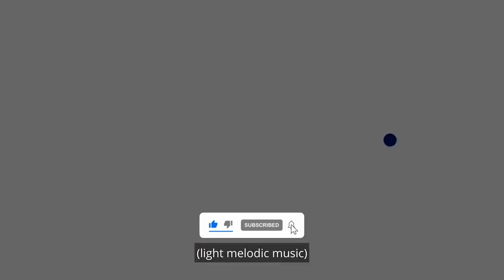The Leaders Role In Helping Staff Learn from Mistakes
As leaders we should view mistakes as opportunities for growth and learning, rather than as failures.  We should create a culture where mistakes are shared, where transparency is encouraged so that we can learn from them and support and guide them in the future.

How Strong is Your Leadership?